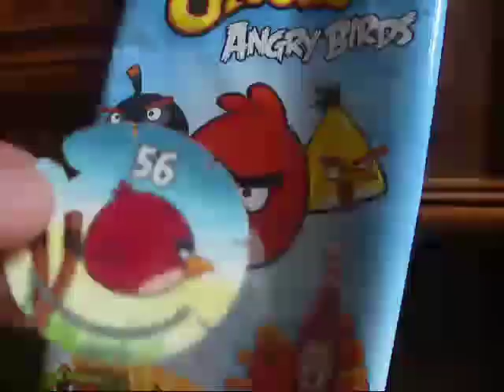Angry Birds Жетоны и Наклейки (Моя коллекция)